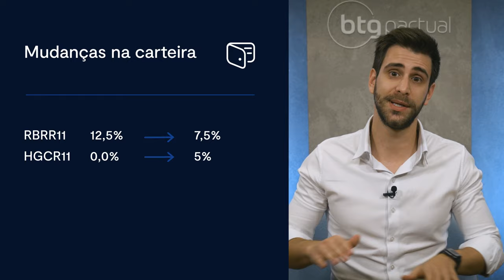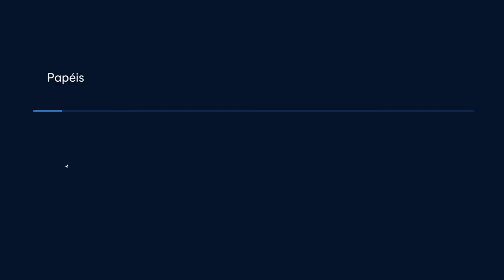Melhores fundos imobiliários para Julho 2022 | Carteira de FIIs BTG com Daniel Marinelli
Quais são os melhores fundos imobiliários (FIIs) para se investir em Julho de 2022? Daniel Marinelli, especialista em fundos imobiliários, explica quais são as melhores oportunidades para este mês no mercado imobiliário.